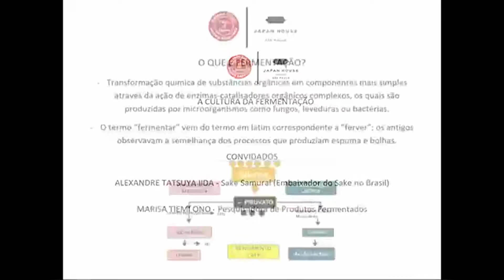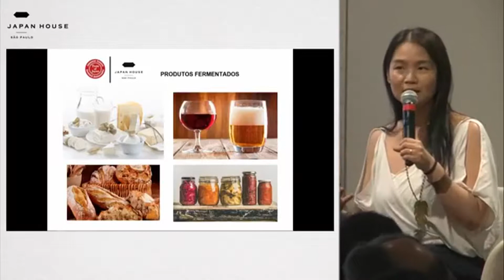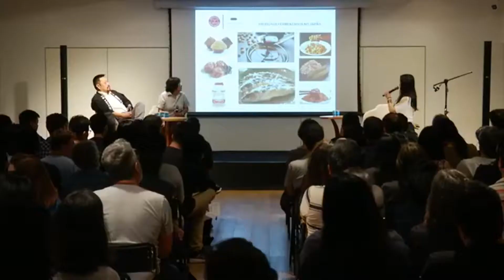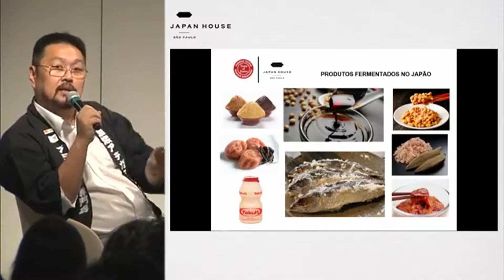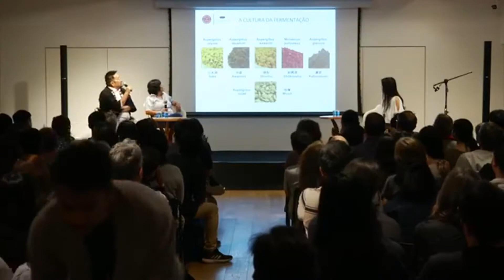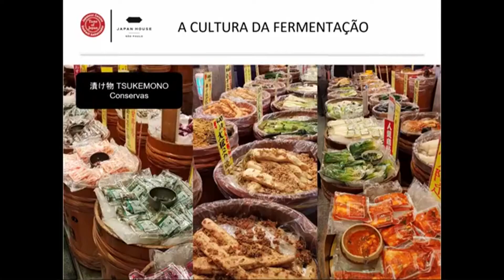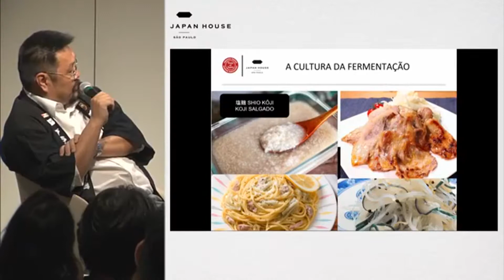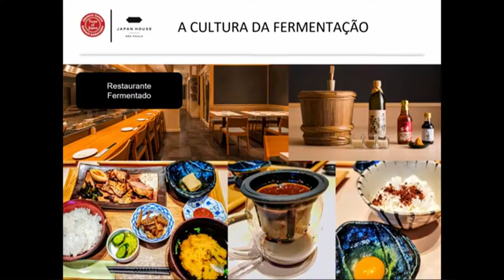A CULTURA DA FERMENTAÇÃO NO JAPÃO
Em um país com recursos naturais escassos e clima rigoroso, a busca por nutrientes, técnicas de conservação de alimentos e variedade na dieta baseou-se fundamentalmente na fermentação. A riqueza, complexidade, saudabilidade e singularidade dos sabores japoneses dependem largamente dos processos de fermentação. Sake, shoyu, missô e tsukemono são apenas o início da conversa.

PALESTRANTES | Telma Shiraishi + Marisa Ono + Alexandre Ida

Gravado em 19 de setembro de 2019 na Japan House São Paulo.